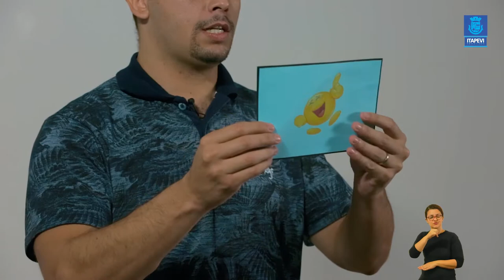LIÇÃO DE CASA - VIDEOAULA 11 PARA DISCIPLINA DE EDUCAÇÃO FÍSICA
Acompanhe a 11ª videoaula da disciplina de Educação Física, com o professor Thiago.

Boa aula!